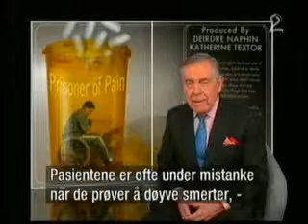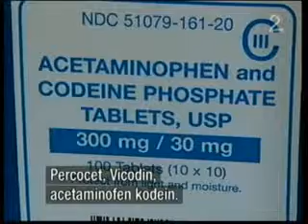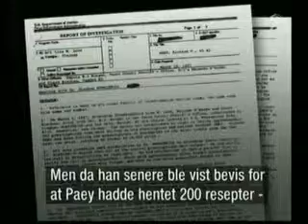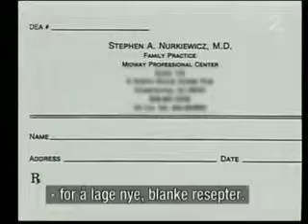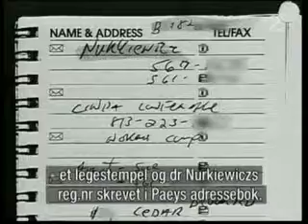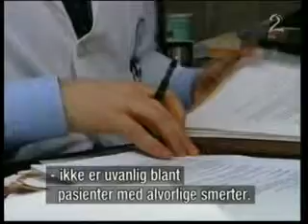Richard Paey En smerte persons daglige helvete!